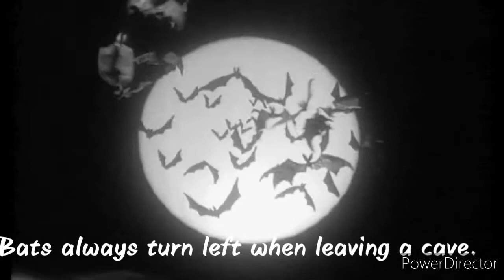🐾Unique facts about 11 unique animals.🐾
I took some of this footage in youtube by creative common if you need any footage from thz video you can take thz. No copyright video and no copyright background music.